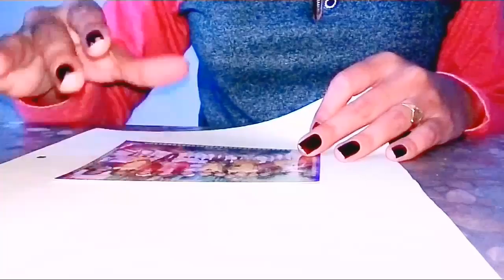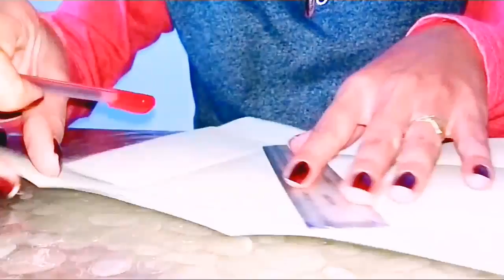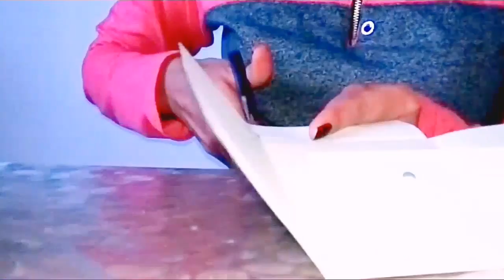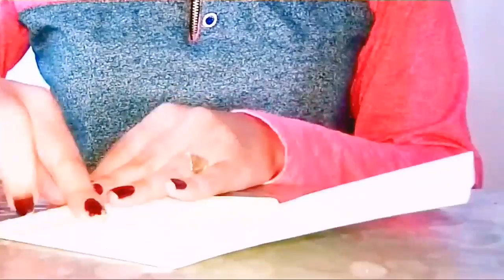Learn how to make an envelope ✉ for your paper documents safety.